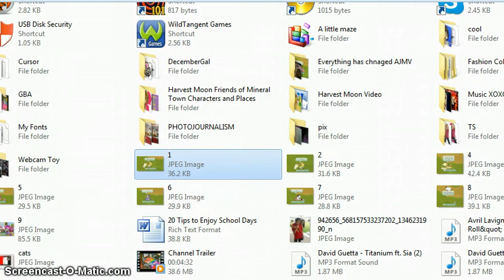New Recording Station+Accidentaly Showing a picture of meh